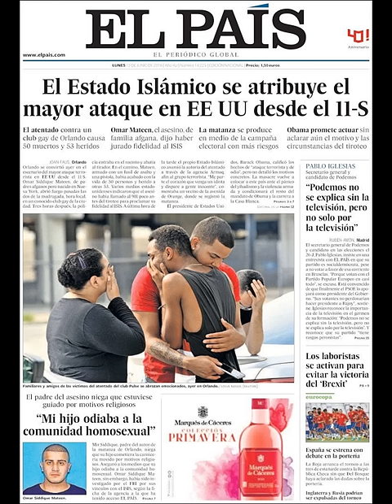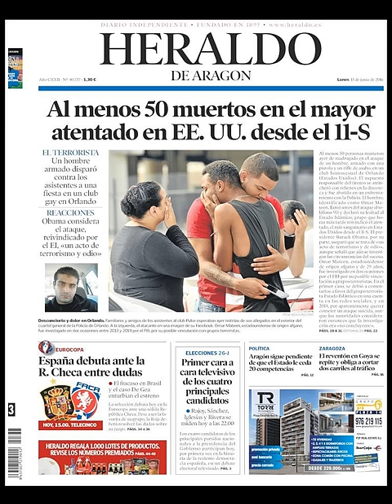Noticias Lunes 13 Junio 2016 Principales Portadas Titulares Diarios Periódicos España Spain News